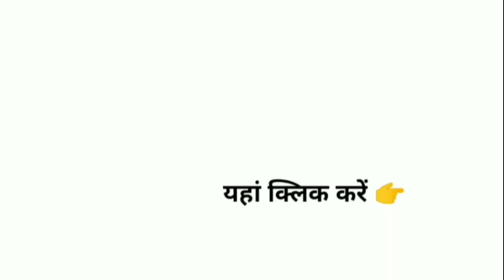लोगों में छाया खुशी का माहौल, श्रमदान कर पुलिया का किया गया निर्माण, आवागमन में हो रही थी परेशानी।।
श्रमदान कर पुलिया का किया गया निर्माण, आवागमन में हो रही थी परेशानी, लोगों में छाया खुशी का माहौल।।

गढ़वा दृष्टि के विभिन्न प्रखंडों के व्हाट्सएप ग्रूप से जुड़े